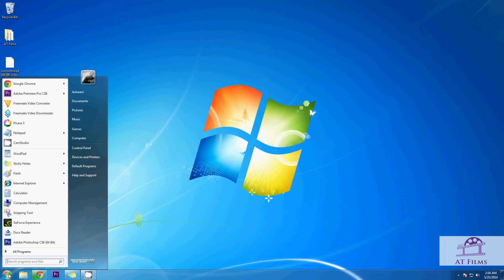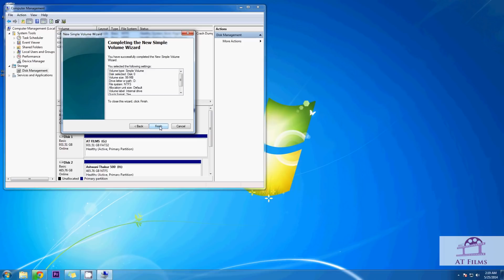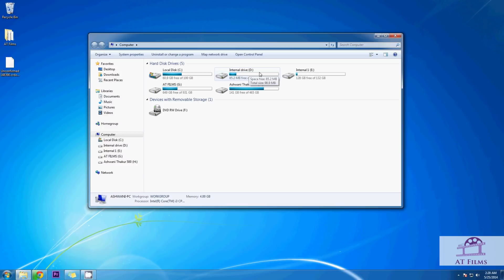Hard Drive Not Showing Up In Computer | How To Fix It (For all Windows Versions)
Hard drive missing from your computer?
Hard drive not showing up in computer?
Hard drive not visible?
Hard drive not detected? - Here's the solution...

This video can help: Hard Drive Not Showing Up In Computer | How to fix it (All versions of Windows)

This will work for Windows Vista, Windows 7, Windows 8, 10 and others. I am sure you are using one of these. It might be same for XP also. If you are an XP user. please do try and let me know the results.

All Hard drives which gets installed in the computer are listed under computer and there are only two reasons why it won't.

1. Hardware issue (connectivity issue with the hard drive due to faulty cables, faulty port or simply a faulty hard drive)
2. Software issue (This is what we will solve now)

So first click on start-right click computer-manage-this will open computer management

In comp. management please click on disc management and this will list all hard drives\cd drives connected with the computer.

Here you will see a drive named un-allocated means without a drive letter like C, D, E etc.
This is the drive you need and which is not listed under computer.

Right click on it.
then click on New Simple Volume
This as you can see will open New Simple volume wizard
cick on next
Next screen shows the size of the drive which we don't need to change
so click on next and then select the drive letter
It can be anything from D, E, F to Z. But not the ones already taken
So we will name this one D and continue
In the next screen it gives us the option to format or not format
We will select to format it
Below it says volume label which is nothing but the name of your new hard drive.
I am naming it Internal drive
Click on next and this window shows all the settings of this drive like size, format etc.
Click on Finish and thats it...
All done
Now it will automatically ask you to open the new hard drive. It's empty and ready to use

And when you open computer now, It will show you your missing hard drive with the name and drive letter you gave it.

God Bless!

BG music name: Bubble G-Funk Electro